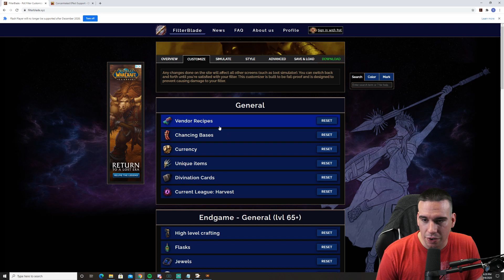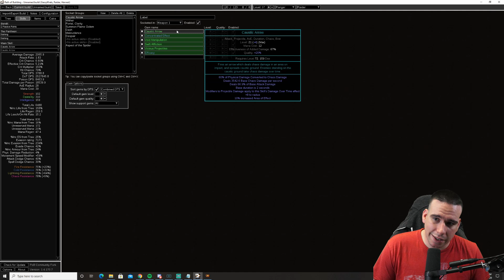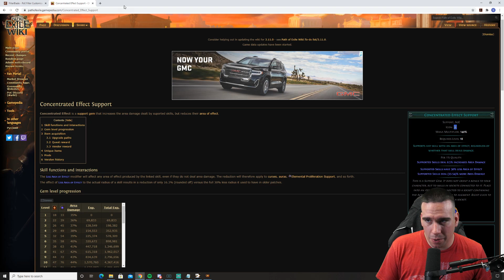What to do BEFORE League Start | 3.12 Path of Exile Heist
In this video we go over some tips about what to do before a league start occurs.  These are things that I personally have picked up over the years that have helped me out with preparing for a league start.  With Path of Exile Heist being right around the corner it is important to set yourself up for success before it begins.

TIME STAMPS:
00:00 Introduction
01:14 Setting Goals/Practicing Bosses
03:47 Selecting A Build
07:24 Practicing the Storyling/Identifying Gems
14:18 Ascendancy Acts/League Mechanics

Be sure to catch me live stream and on my social medias!